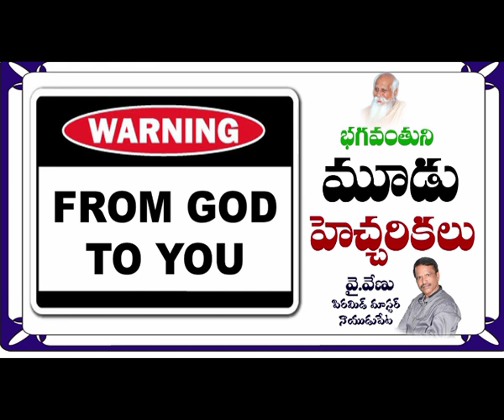భగవంతుని హెచ్చరికలు by Venu Pyramid Master